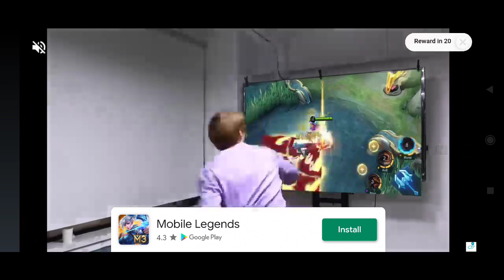Idle Farming Empire ( Trik Automan Farming )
Device  : Xiaomi Redmi Note 10 S
Tools  : Screen Recorder Xiaomi
OS : MIUI 12.5